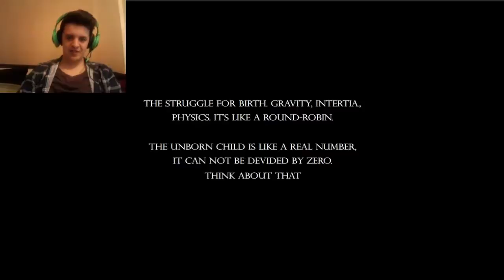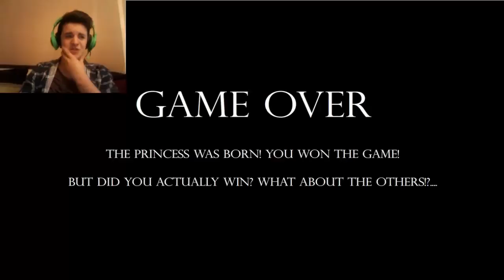"SPERM SIMULATOR"! w/Facecam "Swimming around in a vagina"